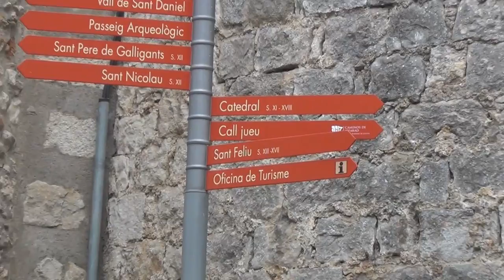Gerona, Let it be.MP4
Imagenes tomadas en el centro historico de Gerona